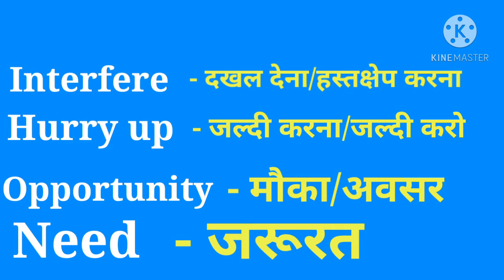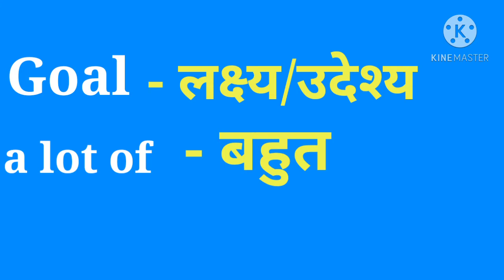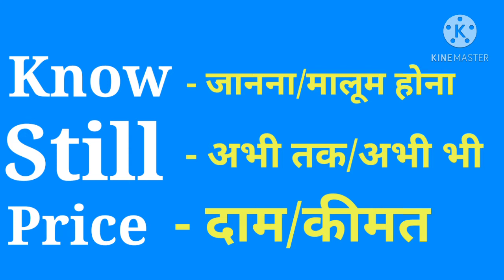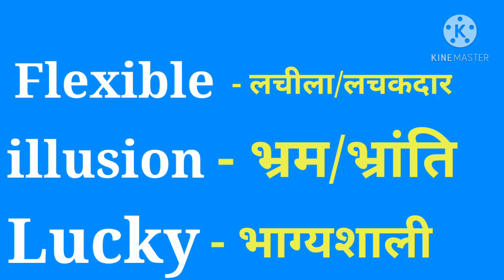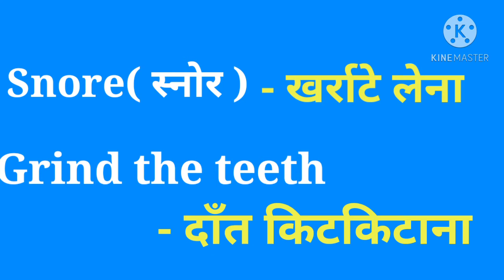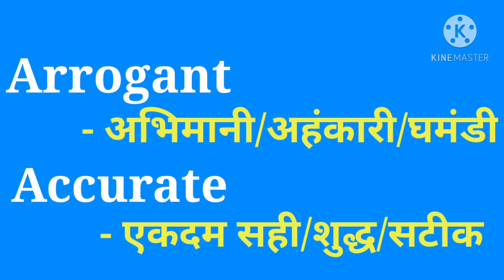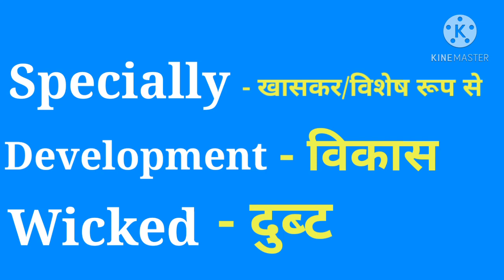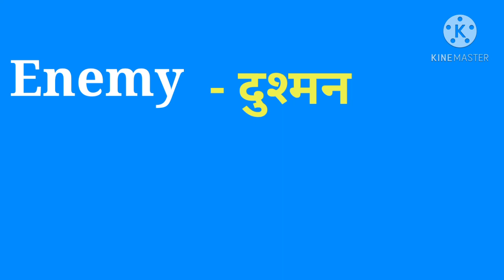vocabulary words। Vocabulary words in English । SSC CGL Chsl UPSE for all exam । Part 3 ।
# vocabulary
# Preposition
Phrasal verbs
# vocabulary words
# Modal verbs
# vocabulary words in English
# vocabulary words in hindi.
# vocabulary words by English with Zeenat
#' preposition excerise in Hindi
# preposition for kids